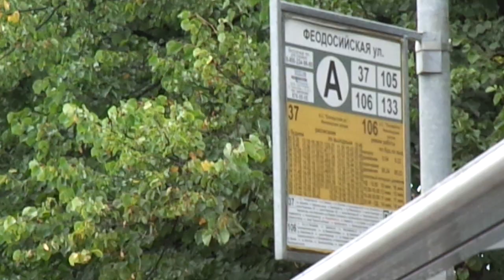Автобус "6841 по 133" Петербурга 10-***: ЛиАЗ-5292.60 б.6841 по №133 (12.09.20)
Видео снято по: Пискаревский проспект, Полюстровский проспект (от ост. "пр. Металлистов" до ост. "Феодосийская ул.").
Дата съемки: 12 сентября, 2020 в 16:59.